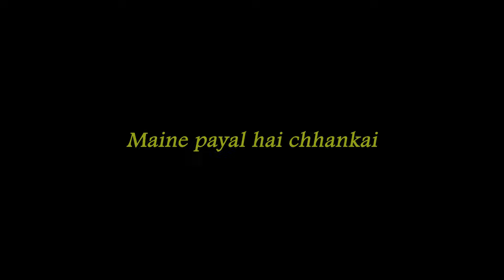Maine Payal Hai Chhankai Dance Choreography | Learn the Iconic Steps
Hey dancers! 🎶 Are you ready to groove to the iconic beats of "Maine Payal Hai Chhankai"? In this video, we've got an exciting dance choreography that will make you feel like a Bollywood superstar!

Get ready to learn the signature steps and moves from this timeless classic song. Whether you're a beginner or a seasoned dancer, our step-by-step breakdown will help you master each move with ease.

Join us as we break down the footwork, hand gestures, and expressions to capture the essence of this beloved song. From the catchy hook steps to the graceful movements, you'll be dancing like a pro in no time!

So, grab your dancing shoes and let's dive into the magical world of "Maine Payal Hai Chhankai"!

Let's dance our hearts out together! 💃🕺✨

Join Dance community